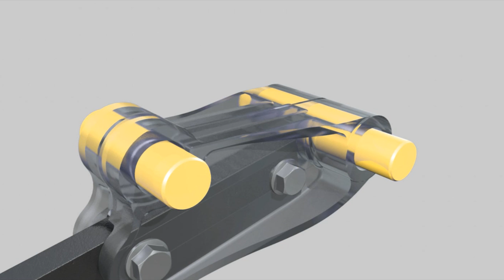HORSCH Terrano FM - Der Allrounder unter den Grubbern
Der HORSCH Terrano FM ist unser neuer 4-balkiger Universalgrubber